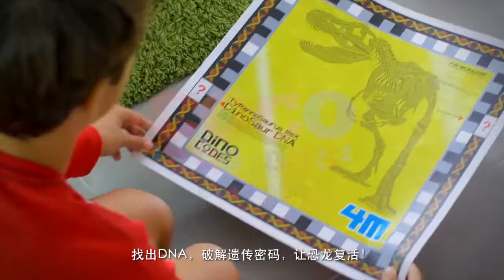4M Kidz Labs Dig a DINOSAUR DNA Skeleton